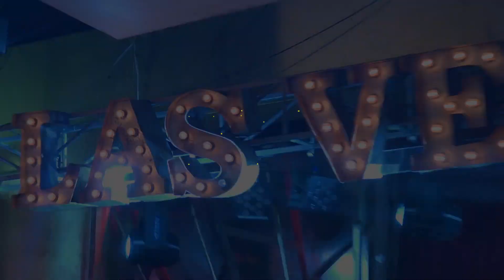Detrás de cámaras de "Las Vega’s", con Natalia Ramírez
PRODU visitó en Bogotá el set de Las Vega’s, protagonizada por Natalia Ramírez, junto a Lucho Velasco y Juan Alfonso "Gato" Baptista, entre otros talentos. Cuenta la historia de una madre que se queda viuda y tiene que ingeniárselas para salir adelante de una manera muy peculiar. Las Vega´s es un proyecto de Vista Productions con RCN, basada en la serie chilena con el mismo nombre y que es distribuida por Latin Media